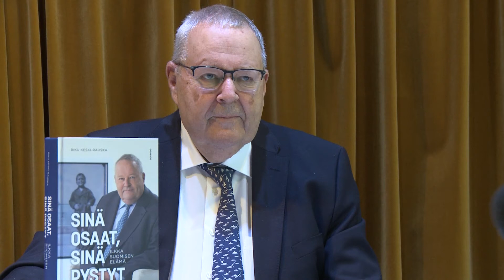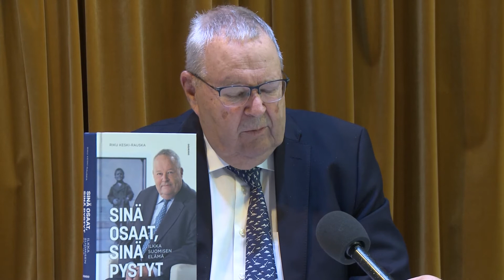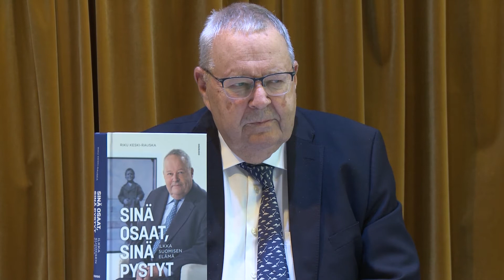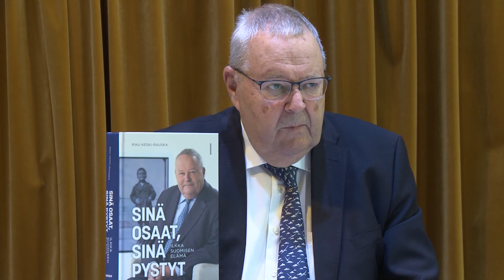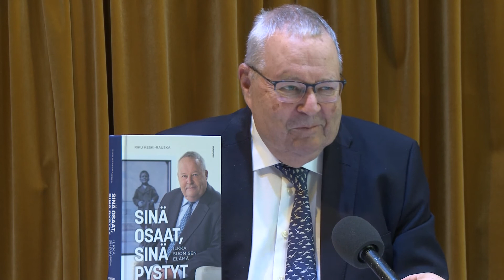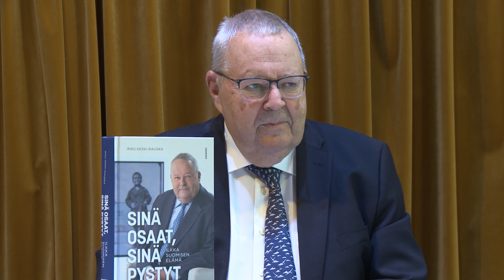ILKKA SUOMINEN PALJASTAA "KASSAKAAPPISOPOMUKSEN" SEURAUKSIA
Ilkka Suominen paljastaa Jari Porttilan haastattelussa kuuluisan "kassakaappisopimuksen" taustoja. Kuinka se päätti hänen ja Harri Holkerin ystävyyden ja miten Mauno Koivisto reagoi siihen. Suomisen elämänkerta "Sinä osaat, sinä pystyt" ilmestyi lokakuussa.